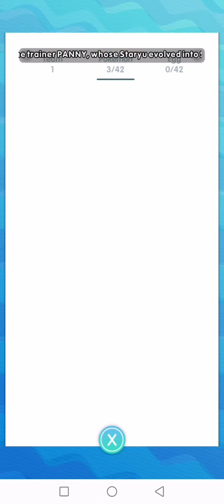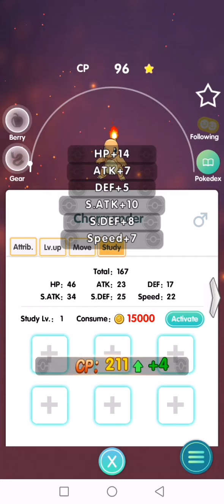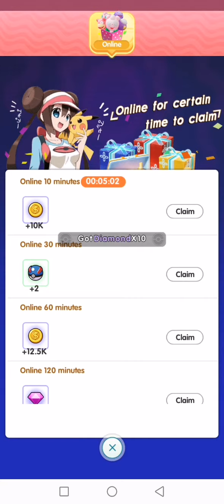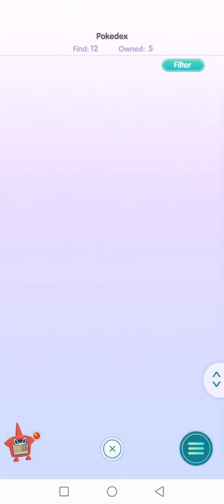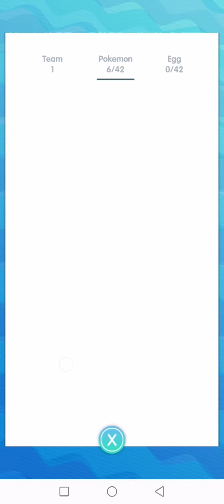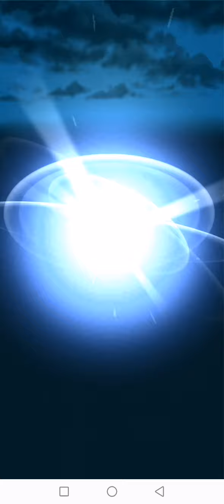Pokemon 3d on Android (Poke Trip) [Walk Through 2]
Pokemon on android phone